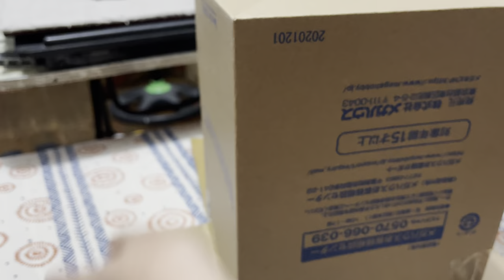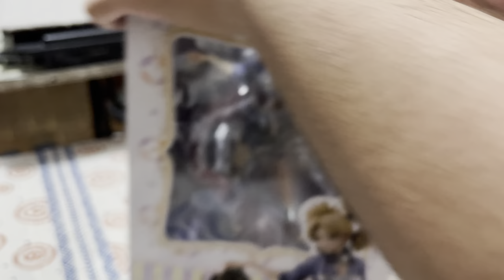TEST 6: UNBOXING MEGAHOUSE NARUTO GALS TEMARI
Music BG: Vexento - Forever